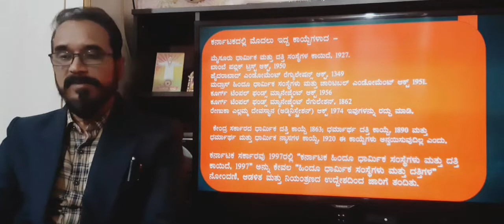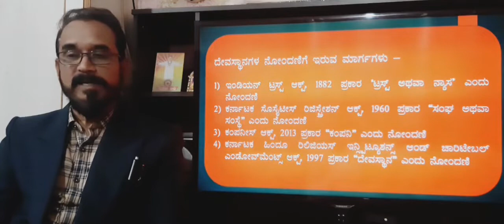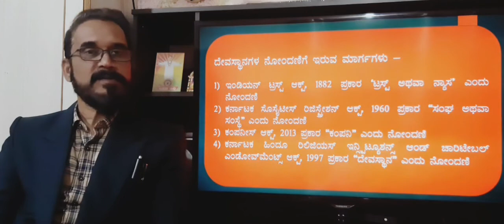ಹಿಂದೂ ದೇವಸ್ಥಾನಗಳ ನೋಂದಣಿ ಕುರಿತು Registration of Hindu Temples information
ಕರ್ನಾಟಕ ಹಿಂದೂ ಧಾರ್ಮಿಕ ಸಂಸ್ಥೆಗಳು ಮತ್ತು ದತ್ತಿ ಕಾಯಿದೆ, 1997
THE KARNATAKA HINDU RELIGIOUS INSTITUTIONS AND CHARITABLE ENDOWMENTS ACT, 1997
ಕರ್ನಾಟಕದಲ್ಲಿ ಮೊದಲು ಇದ್ದ ಕಾಯ್ದೆಗಳು
ಕರ್ನಾಟಕ ಉಚ್ಛ ನ್ಯಾಯಾಲಯದ ತೀರ್ಪು
ಸರ್ವೋಚ್ಛ ನ್ಯಾಯಾಲಯದ ತಡೆಯಾಜ್ಞೆ
ದೇವಸ್ಥಾನಗಳ ನೋಂದಣಿಗೆ ಇರುವ ಮಾರ್ಗಗಳು
Previous laws in Karnataka
Decision of High Court of Karnataka
Stay order of Supreme Court
ways to register the temples

  ದಯವಿಟ್ಟು ವೈಯುಕ್ತಿಕ ಸಮಸ್ಯೆಗಳಿಗೆ ತಮ್ಮ ಹತ್ತಿರದ ವಕೀಲರನ್ನು ಭೇಟಿಯಾಗಿ. ನಮ್ಮ ಸಲಹೆಗೆ  ಸಂದರ್ಶನ/ ಸಲಹಾ ಶುಲ್ಕ ರೂ.500/- ಅನ್ವಯಿಸುತ್ತವೆ.
           ಕರೆ ಮಾಡುವ ಮುಂಚೆ ರೂ.500/- ಸಂದರ್ಶನ ಶುಲ್ಕ 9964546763 ಅಥವಾ 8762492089 ನಂಬರಿಗೆ ಫೋನ ಪೇ ಮಾಡಿ.

       Please meet your nearest lawyer for personal issues.  For my advise, consultation charges of Rs.500/- applicable.

 SUNIL S. SANIKOP,
 Advocate, Author, Agriculturist and Social thinker
 Mahantesh nagar, Belagavi, 590017